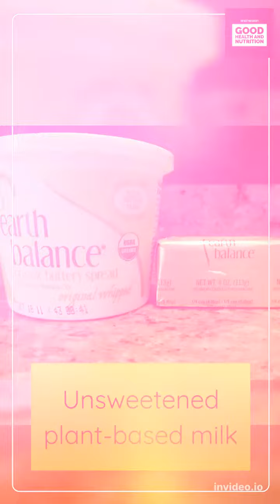Foods to Eat on the Keto Diet